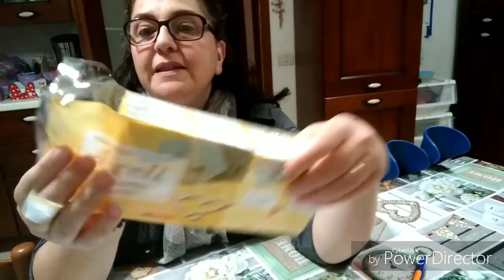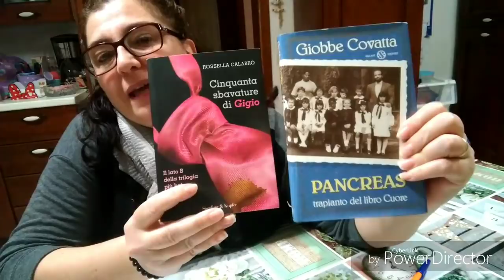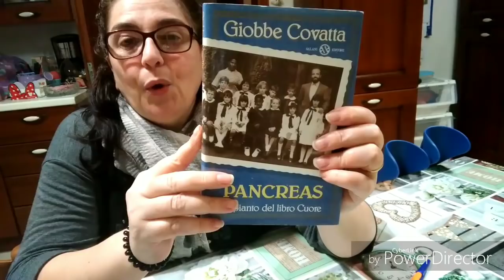I preferiti di sett/ott in coll. con THE WORLD of JAMIMAKEUP